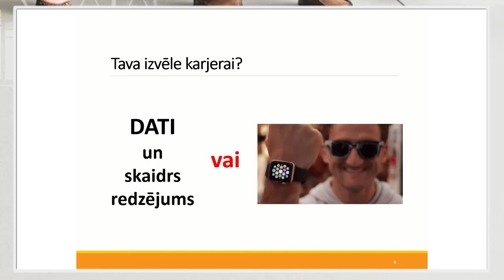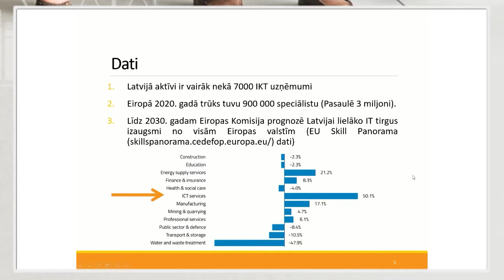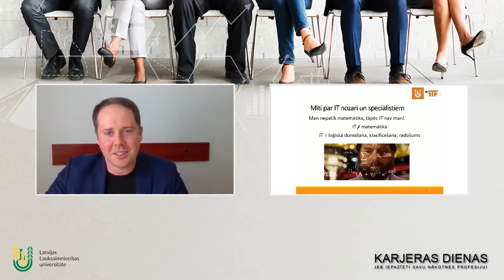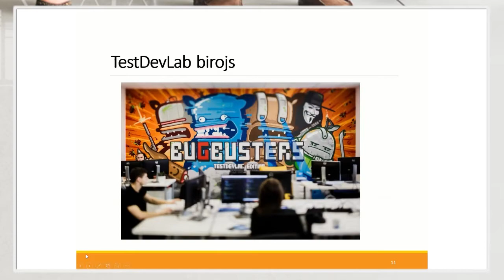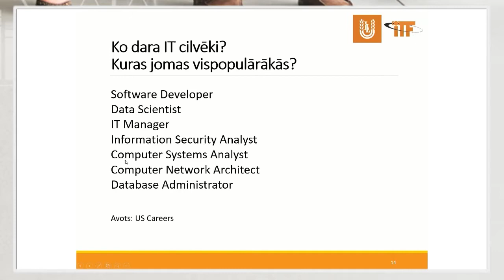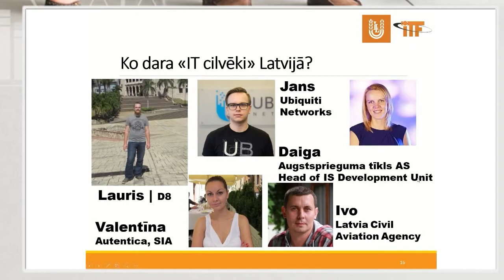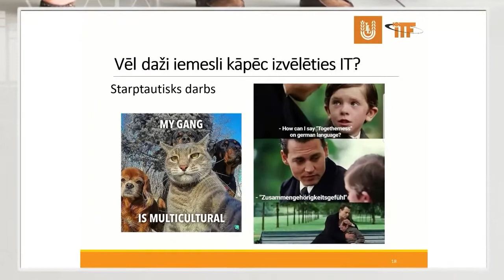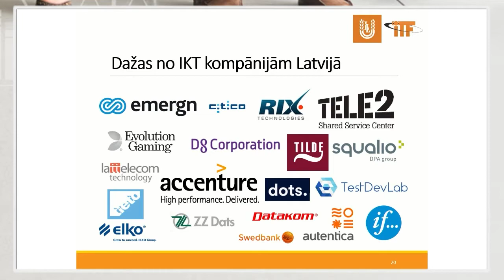Hakeris bunkurā vai sausiņš birojā. Ko īsti dara IT speciālists? I LLU Karjeras dienas